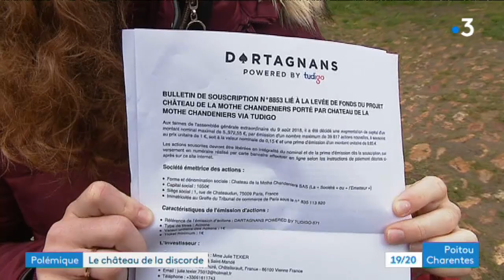Vienne : une assemblée générale sous tension au château de la Mothe-Chandeniers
La belle histoire tourne à la polémique. Au cœur du conflit : le château de la Mothe-Chandeniers aux Trois Moutiers dans le nord de la Vienne. Entre l'association des amis du château et la plateforme de financement Dartagnans, le dialogue est rompu.